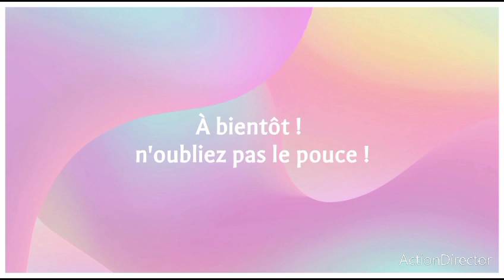c l'heure de la sieste pour igloo !!!